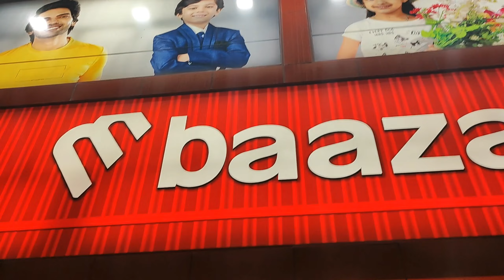m bazar.. গিয়েছিলাম ঈদের শপিং করতে।।eid special@m bazar shopping mall